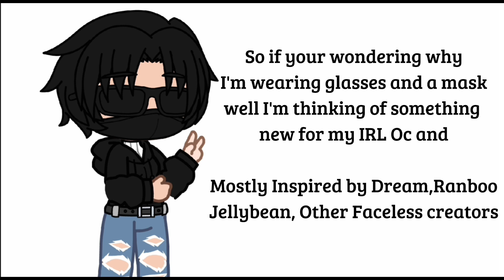Doing a trend that I forgot the name| read desc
If you ever do this trend put

well this trend isnt original but i couldnt find the name of the trend and I am not the og creator of the trend

bye